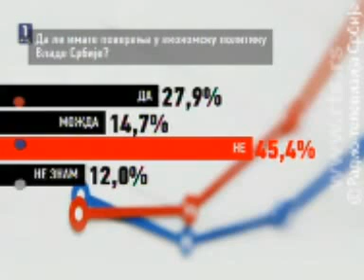LDP - Bojan Đurić u emisiji "Da Možda Ne" na RTS1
Narodni poslanik Liberalno demokratske partije Bojan Đurić biće gost u emisiji "Da Možda Ne" na RTS 1, u četvrtak, 30. maja.